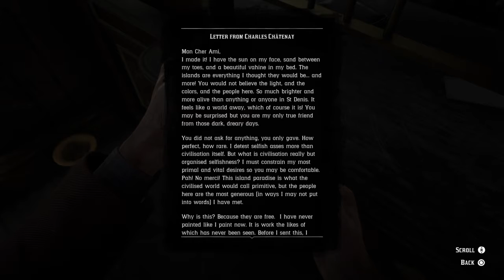Red Dead Redemption 2 p100